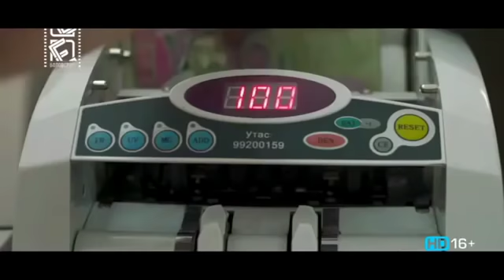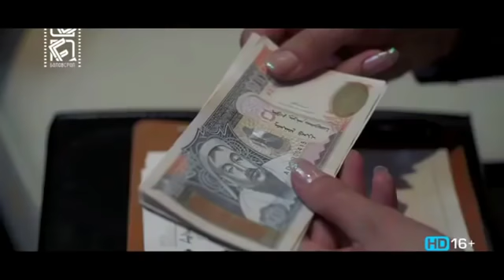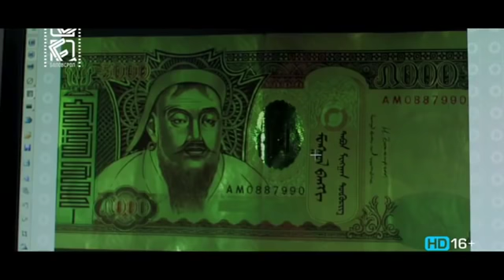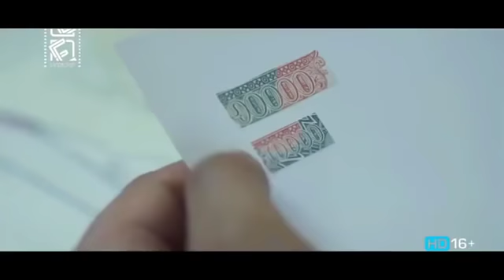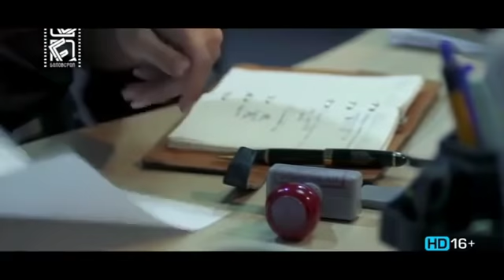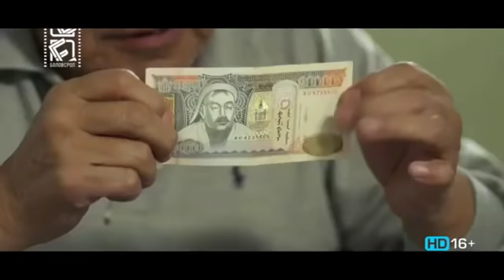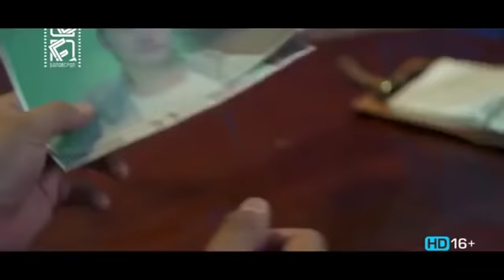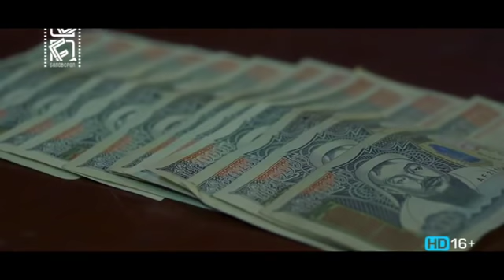Murdugch 22-r angi Мөрдөгч 22-р анги ОАУСК